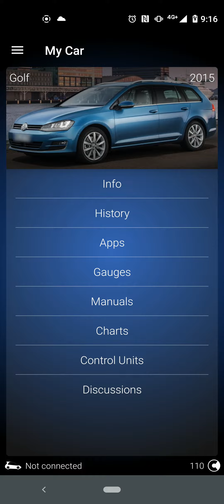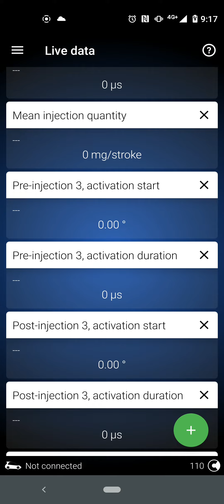OBDeleven - injection amount deviation missing in Live data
1.6 tdi 81kW. CXXB, EA288